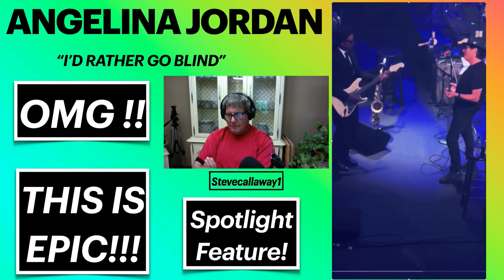"I'd Rather Go Blind" Angelina Jordan Spotlight Feature from The Concert Sept 20, 2024 LOVE IT!!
Angelina Continues to Amaze . The Whole concert was Spectacular , for me This was a Stand Out Moment ! Enjoy my Friends  Steve
Video From mosarz.m Grandma Mery